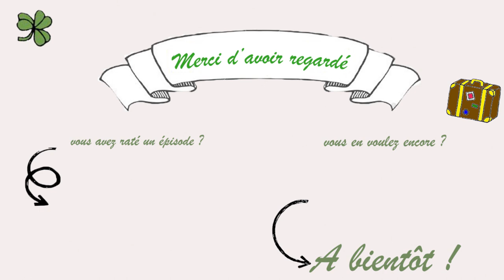🍀VLOG 6 : Howth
Hello !
Ca y est, enfin une excursion irlandaise. Voilà une vidéo qui contient beaucoup moins de blabla : je vous emmène avec moi à Howth.

J'espère que ces images vous plairont et qu'elles vous feront un peu voyager.

A bientôt
Méli

Musique proposée par La Musique Libre

Nicolai Heidlas - Wings  httpsyoutu.beOKLQfbp536Q
Nicolai Heidlas  httpssoundcloud.comnicolai-heidlas